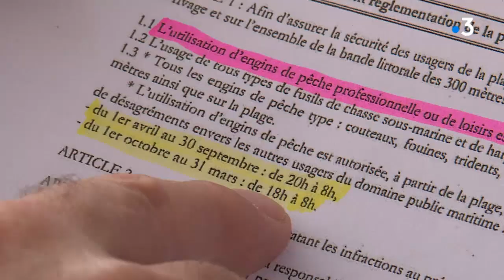Dans l'Hérault, colère des pêcheurs à Carnon-Plage : un arrêté interdit l'accès aux épis en journée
Un arrêté municipal restreint l'accès  en journée aux épis, ces enrochements qui s'avancent dans la mer. Les associations de pêcheurs ne comprennent pas cette décision

Reportage de Cybèle Plichart et Audrey Guiraud